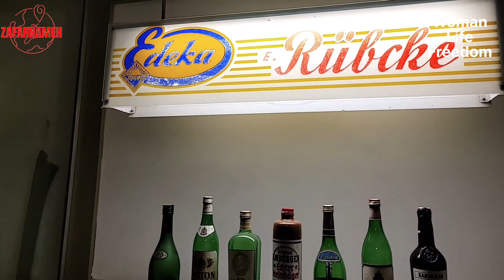| Hamburg tourist attractions | Altona museum | Part 4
You can find information about the breed of dogs here, and more complete information is available in the subtitles in both English and German languages.

In February 1863, the Altona pastor Georg Schaar founded a private company with other citizens, including the naturalist Carl Christian Gottsche and the shipowner Ernst Dreyer, to set up a museum, which was then built at Palmaille 112. Initially, it mainly had botanical collections. In 1888 it was closed for a short time due to failure of public interest and later taken over by the city. Altona, which had developed into an industrial city with over 140,000 inhabitants (1890), wanted to present itself in representative facilities, which at that time also included a museum.

A representative new building (architects: Reinhardt and Süssenguth from Berlin) was erected on Kaiserplatz (today: Platz der Republik/Museumstrasse), between the new town hall and the new main train station. For its expansion, the Altona teacher Otto Lehmann developed a concept that placed the Schleswig-Holstein regional and folklore at the center of the "public education center museum" and thus differentiated itself from the museums in the neighboring city of Hamburg, which have a rather large claim ("Das Gateway to the World”). On April 1, 1899, Lehmann was appointed the first full-time director of the institution, now known as the Altonaer Museum, and held this position until October 31, 1931. In 1906 he was awarded the title of professor. In 1909 he was a founding member of the Altona Artists' Association.

The museum was intended to give visitors an understanding of the development of Schleswig-Holstein in its conditionality through nature and society through natural history and cultural-historical exhibits, which could also consist of replicas and stagings ("life pictures"); Clarity was more important for this concept than, for example, the completeness of scientific collections. It was also unusual for the time that the Altonaer Museum provided exhibition space for young contemporary artists, published museum guides on individual topics and ran a museum café ("refreshment room") for visitors.

Since the concept was well received by visitors, the museum was doubled in size to mark the 250th anniversary of the city in August 1914.

In 1937, as part of the central Nazi action "Degenerate Art", fourteen paintings by Otto Beyer, Carl Blohm, Werner Gilles, Elfriede Lohse-Wächtler, Emil Nolde and Otto Tetjus Tügel were confiscated from the City Museum's collection, eight of them destroyed.

In 1998/99 the museum was transferred from state sponsorship to the Altonaer Museum Foundation under public law in Hamburg – North German State Museum and finally on January 1, 2008 it became part of the Hamburg Historical Museums Foundation.

In the mid-1970s, the Senate of the Free and Hanseatic City of Hamburg decided that the museum should hand over its natural history holdings (namely the collections of conchylia and fossil molluscs and the herbarium) to the Hamburg University, and the prehistoric and early historical holdings to the Helms Museum in Harburg and thus deprived the Altonaer Museum of one of its conceptual pillars. A fire in 1980 severely damaged the building and the stock. As a result, the museum was partially realigned and the exhibition area was enlarged to around 8,500 m², for which the neighboring former watchmaking technical school built by Gustav Oelsner in 1928 was used.

transferred to the sponsorship of the foundation under public law Altonaer Museum in Hamburg - Norddeutsches Landesmuseum and finally on January 1, 2008 a part of the Foundation Historical Museums Hamburg. In November 2009, the foyer of the Altonaer Museum, which was redesigned at a cost of three million euros, was opened.

Since 2001, the Altonaer Museum has had a fourth branch, the Heine House in Heine Park on Elbchaussee. Salomon Heine's garden house, built in 1835, is used for special exhibitions and other events. The children's book house in the Altonaer Museum is an independent institution in the main building.

On January 1, 1999, the museum was incorporated with the branch offices as a result of the law on the establishment of museum foundations in the Free and Hanseatic City of Hamburg (Hamburgisches Museumsstiftunggesetz – HmbMuStG) of December 22, 1998

| Hamburg tourist attractions | Altona Museum | part 1

00:00 YouTube intro
00:10 YouTube Altona museum
09:45 YouTube Outro